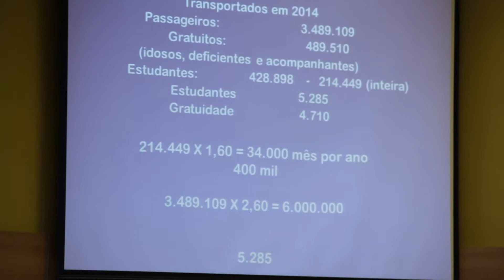Vereadores adiam votação do Projeto do Meio-Passe Estudantil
Foi adiada na quarta-feira (20) a votação do projeto de lei que amplia os benefícios do meio-passe para estudantes de Pato Branco.  De autoria do vereador Raffael Cantu (PC do B), a iniciativa altera à Lei Geral do Transporte Público. Cantu concordou com a retirada, mas o projeto não tem data para retornar à pauta de votações.

A principal preocupação dos vereadores é com a ampliação da gratuidade, pois os custos são transferidos à planilha das empresas, e o trabalhador que utiliza diariamente o transporte público passaria a pagar uma tarifa mais elevada. Pela legislação, o Município não subsidia o benefício.

“Historicamente é o que acontece”, salienta o vereador Guilherme Silvério (PROS), porque ao conceder a gratuidade é processado um aumento no valor da tarifa.  Ele defende uma ampliação do meio-passe, no entanto, é necessário cautela, sem onerar o trabalhador.   “ Precisamos  conceder o benefício, sem aumento de tarifa”,  opina o vereador.

Na verdade, a Lei Geral do Transporte assegura ao estudante o meio-passe, a proposta básica  visa ampliar o benefício. Atualmente, o estudante tem direito de dois a quatro créditos durante o dia letivo.
O projeto pretende ampliar, por exemplo, o meio-passe para atividades não curriculares, para participar de palestras e cursos nas instituições. “O debate envolve a ampliação do horário de validade do meio-passe”, conforme Silverio,  por outro lado, está em andamento a nova licitação do transporte, se a matéria fosse aprovada, o processo estaria comprometido {a licitação}.

O vereador Claudemir Zanco, Biruba (PROS), apresentou na sessão dados sobre o número de passageiros e gratuidades registrados no ano passado. Em 2014, as empresas transportaram 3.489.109 pessoas. A gratuidade alcançou 489.510 pessoas {idosos, deficientes e acompanhantes}.  As duas empresas transportaram no mesmo período, 428.898 estudantes. A informação revela que estão cadastrados, com direito ao benefício 5.285 alunos.